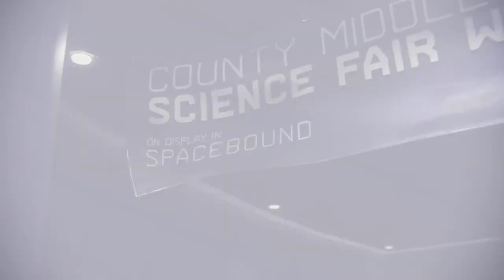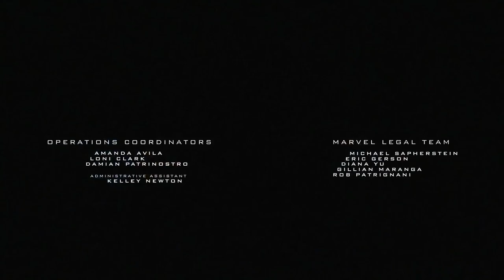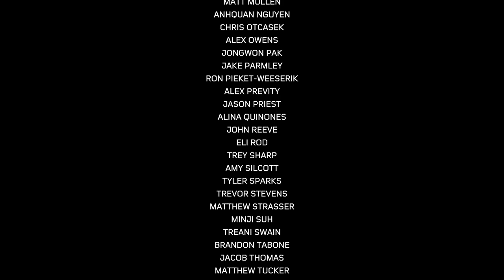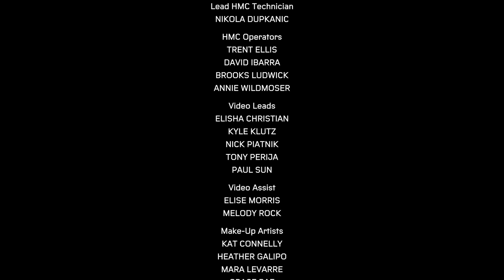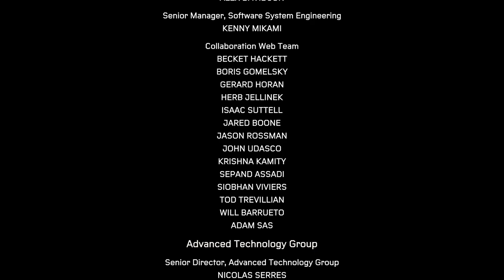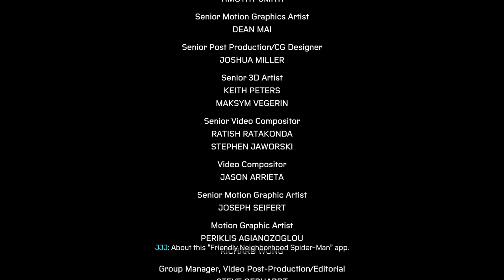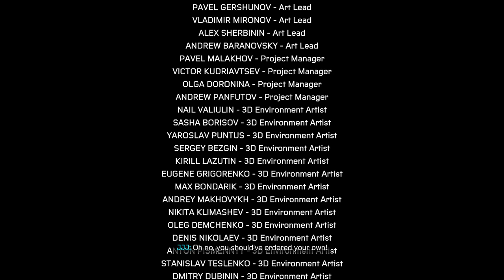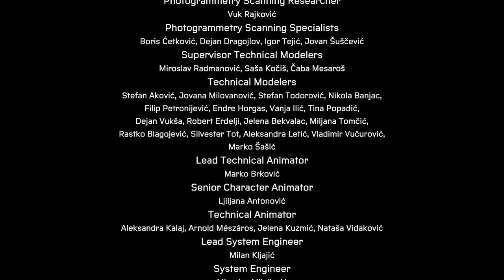Spider-End - Miles Morales (Part 5)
Spider-Man: Miles Morales PS5 gameplay walkthrough (Part5) End